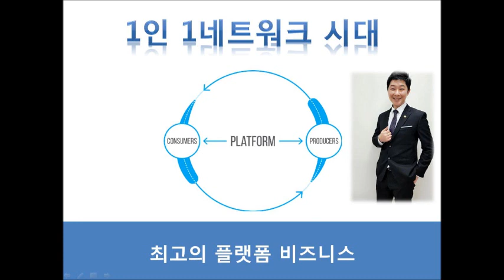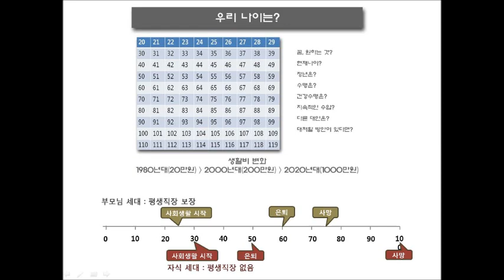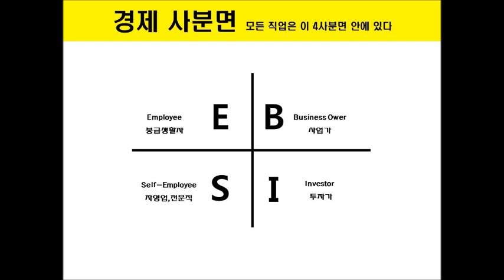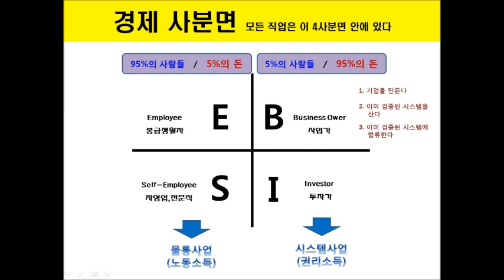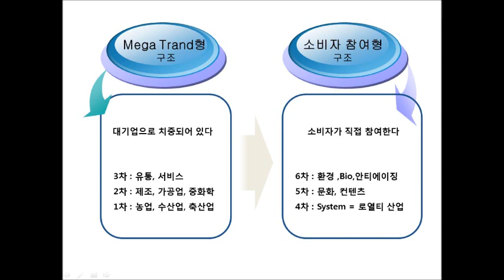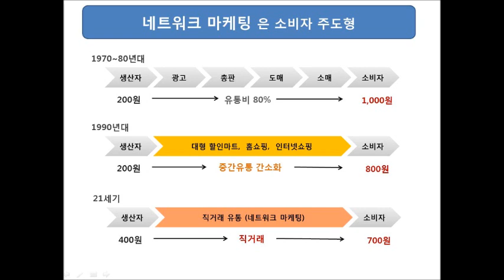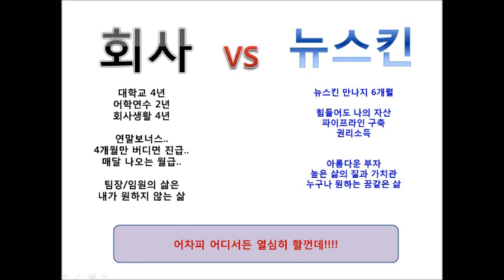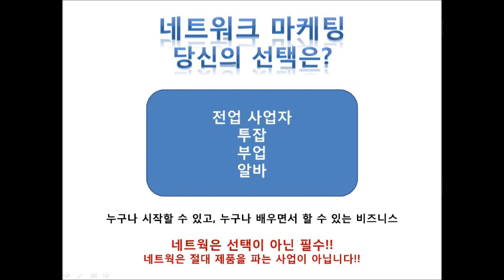1인1네트웍 시대(플랫폼비즈니스)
뉴스킨CEO 강민용
톡 mynuskin82
8877.mynuskin.co.kr